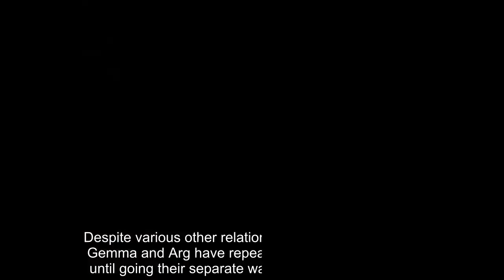James Argent enjoys day at beach in Spain following messy Gemma Collins split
James Argent has been seen smiling once more during a day at the beach after his messy split from TOWIE legend Gemma Collins.    The Only Way Is Essex star basked in the Spanish sun last weekend after jetting out to Marbella.   James, 32, was laughing and joking as he splashed about in the ocean with his friends.  Dressed in a pair of bright red shorts, James appeared carefree after a tough start 2020.  While the ITV regular appeared in high spirits, his trip could have a sting in its tail after the government pulled the 'air bridge' with Spain.  A shock announcement on Saturday confirmed that Brits returning from Spain will have to quarantine for 14 days upon arriving in the UK after a spike in cases of Covid-19 swept the country.    The decision gave Brits just a few hours warning before the new rules came into force at midnight on Sunday.  Earlier this month Gemma, 39, took to Instagram to claim Arg called her a 'hippo', a 'pig' and branded her a 'fat f***' in a series of WhatsApp messages leaked via her Instagram account.  Gemma shared the screengrabs with her 1.9m followers on the social network before deleting them just hours later.  The duo locked horns after Gemma asked Arg to book a holiday.  While it is not clear how the conversation began, in the first screenshot the starlet shared she fumed: "I'll take a mate.  "I'm not booking it. You said you would be a gentleman."    Escalating the row, Arg replied: "You fat f***.  "I've just lost another 2000."  A second screenshot starting half an hour later shows the row continuing - this time clashing over Arg allegedly paying for dinner with another woman.  Gemma hit out: "What man pays for another woman!!!"  Within a minute Arg simply responds: "Insensitive."    Not stopping there, Gemma continued: "And the woman that saved your life has to pay for herself!!!"  Arg then hit back: "You are supposed to be treating me you hippo."  A rep for Gemma Collins declined to comment when asked about the leaked exchange.  A rep for James Argent was contacted by Daily Star Online for comment.   The couple have been on and off since dating in 2012 after Arg split with fellow TOWIE star Lydia Bright.  Despite various other relationships during their breaks, Gemma and Arg have repeatedly rekindled their love until going their separate ways just a few weeks ago.  Only time will tell if this time they are over for good.